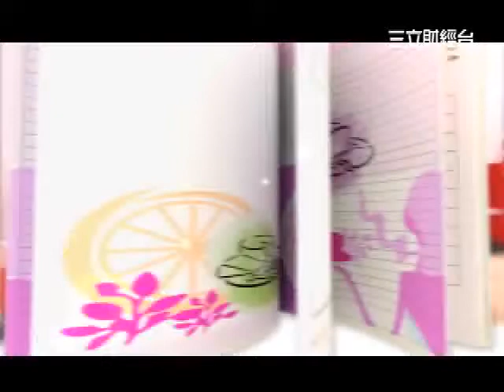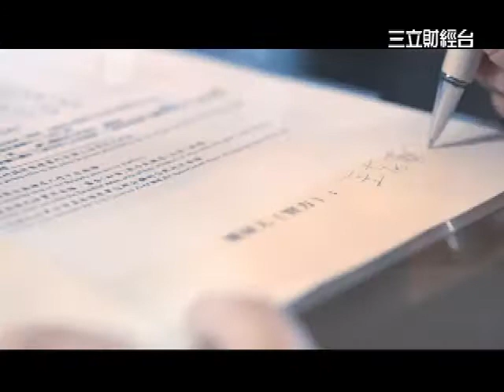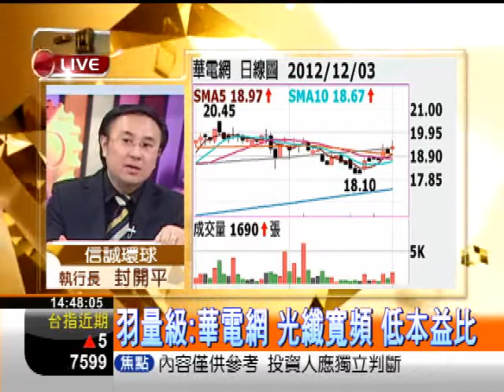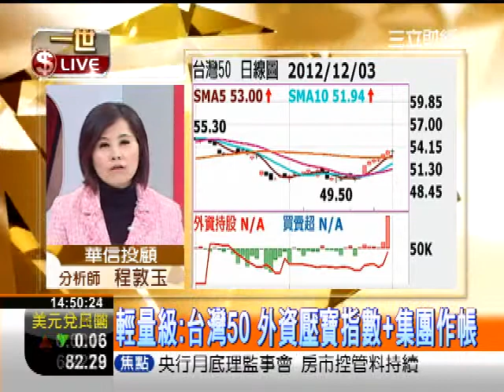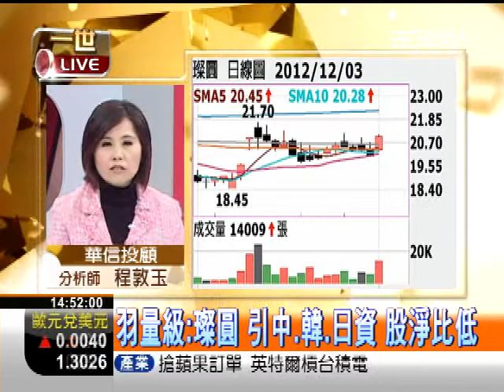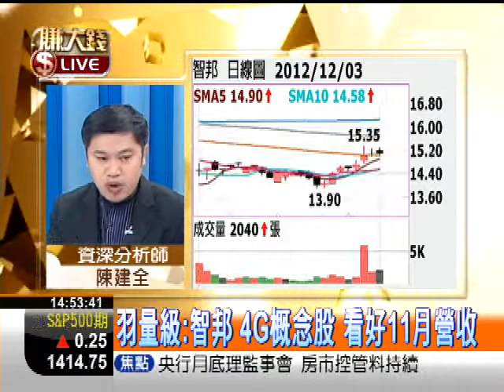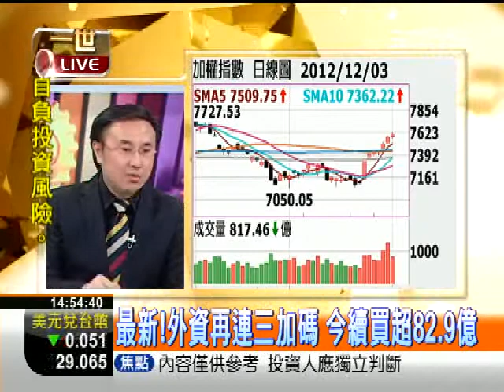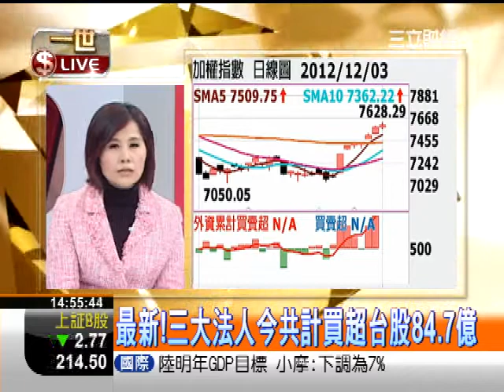一世賺大錢20121203賺大錢擂台賽!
賺大錢擂台賽! 幫您掌握波段焦點股!